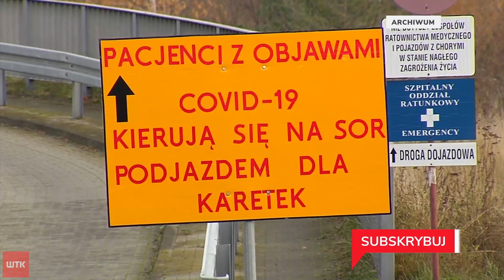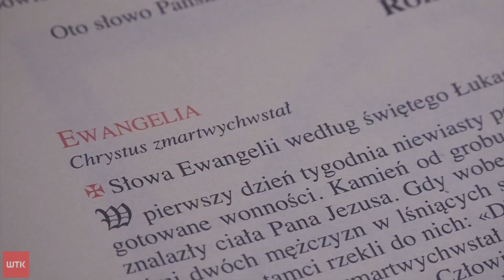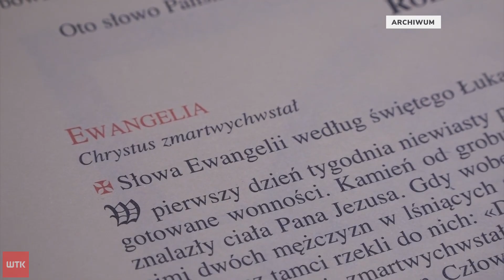Kolejna Wielkanoc w cieniu epidemii. Co na to poznaniacy?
Do Wielkanocy już niespełna miesiąc. I wszystko wskazuje na to, że będą to kolejne święta, które będziemy musieli spędzić w kameralnym gronie. Rząd nie wyklucza dodatkowych ograniczeń właśnie z myślą o świętach - choć raczej w formie zaleceń, a nie twardych zakazów.